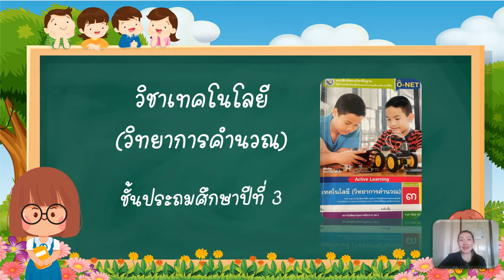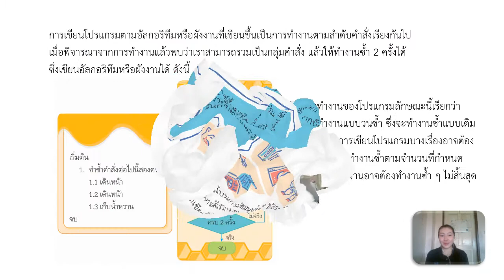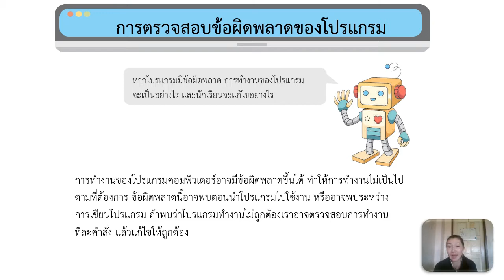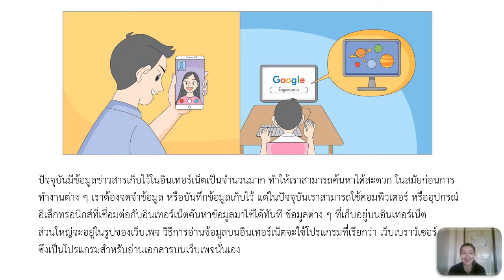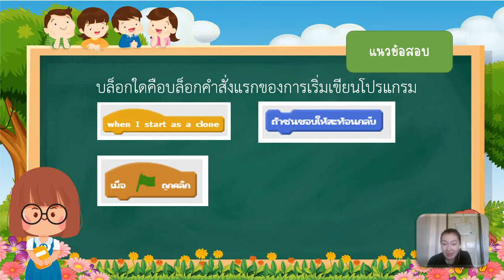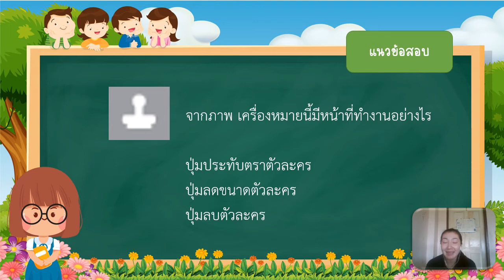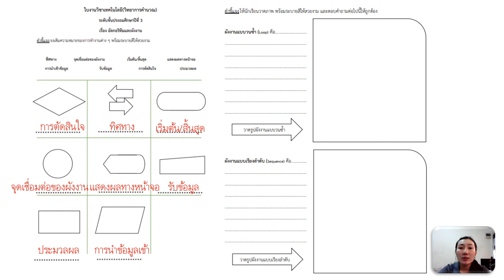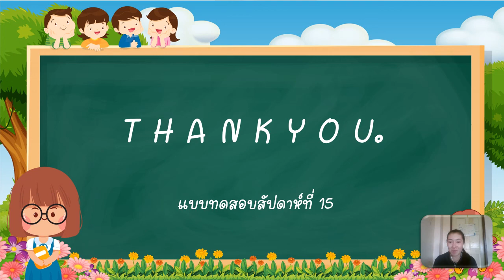04/10/2564 ป.3 วิชาเทคโนโลยี วิทยาการคำนวณ เรื่องทบทวนความรู้ก่อนสอบ